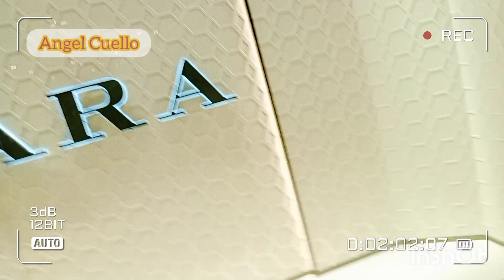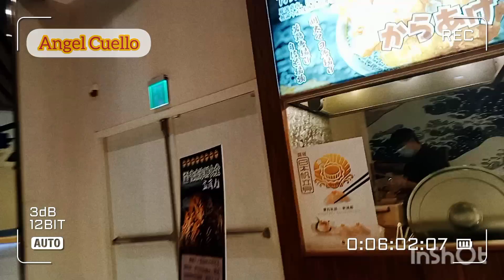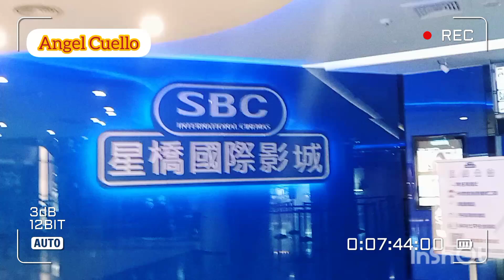Metro Walk shopping Center Taoyuan City Taiwan